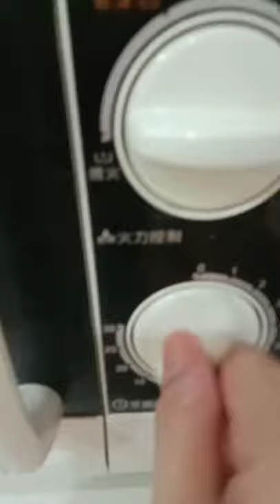Steam Fish...cook in microwave oven